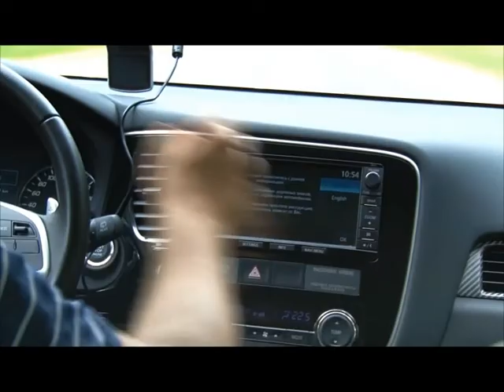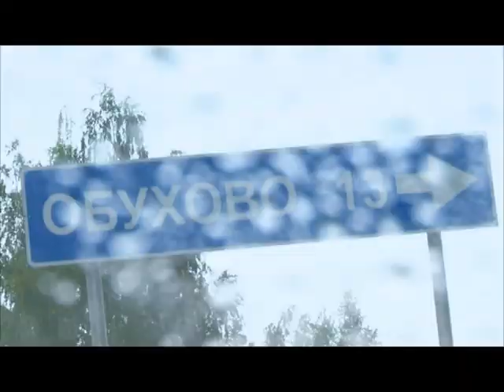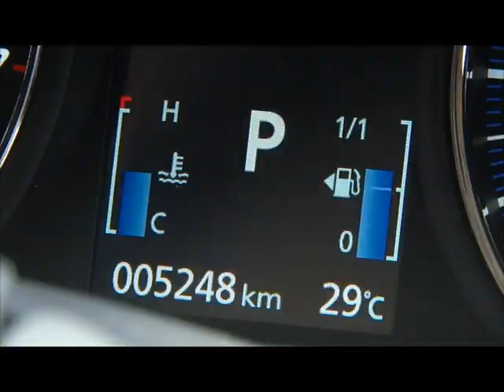Mitsubihi Outlander на Лежнинское озеро.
Отправляемся на поиски карстового озера Лежнинское - одного из Чудес Вятского Края. В качестве автомобиля для испытаний кроссовер Mitsubishi Outlander.